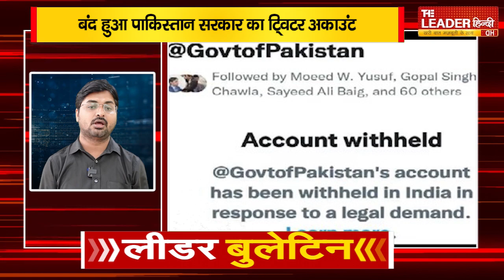National bulletin 04 PM : सिर्फ एक मिनट में जानें पूरे देश का हाल...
दिल्ली में हर साल सर्दियों की शुरुआत में भीषण वायु प्रदूषण समस्या की वजह बनता है. इस बार दिल्ली सरकार ने पहले से ही तैयारी शुरू कर दी है. वायु प्रदूषण पर लगाम के लिए लगातार अहम और बड़े कदम उठाए जा रहे हैं. इसी कड़ी में अब दिल्ली सरकार ने एक कदम आगे जाते हुए कड़ा फैसला लिया है. अब दिल्ली में बिना पॉल्यूशन सर्टिफिकेट वाले वाहनों को पेट्रोल-डीजल नहीं मिल सकेगा. दिल्ली सरकार ने वायु प्रदूषण की रोकथाम को लेकर विंटर एक्शन प्लान लागू किया है. इसके तहत अगर आपके पास अपने वाहन का पॉल्यूशन चेक सर्टिफिकेट नहीं है तो आप ईंधन नहीं भरवा सकेंगे. दिल्ली सरकार का ये फैसला 25 अक्टूबर से प्रभावी हो जाएगा.